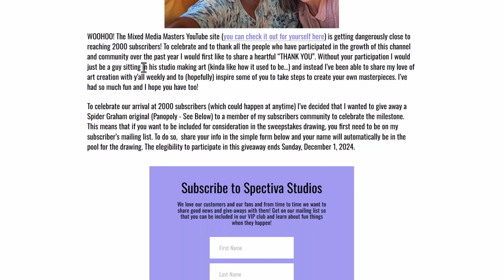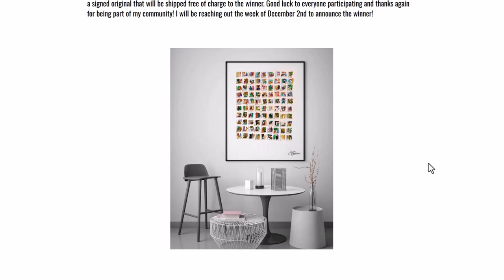I Reached a MAJOR MILESTONE and Now I'm Giving Back!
To celebrate, I’m giving away a signed original piece of my art as a thank you for all your support.